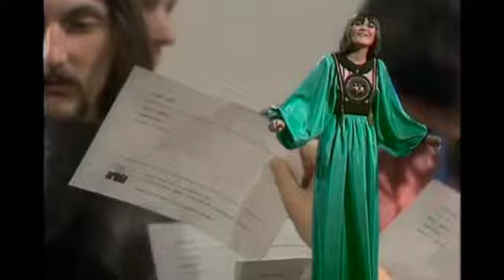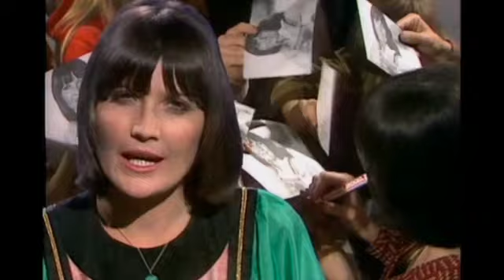Sandie Shaw - Hello Bambino - 1972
Von Uns Für Sie  1971